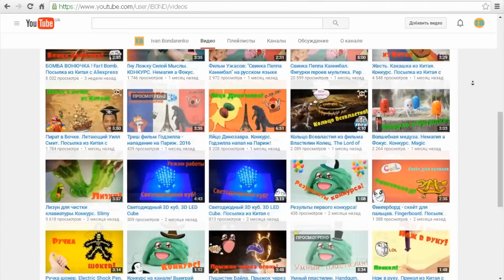КУРИЦА ШАХИД!!! ВЗОРВАЛ ЕЕ ! А ПЕРЕД ЭТИМ ИНДЮКИ ЕЕ ОБМАТЮКАЛИ !!!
★Кто ХОЧЕТ премиум аккаунт MINECRAFT или CS Go???
Ребята заказал резиновую Курицу из Китая. Курящая курица. Захотелось по прикалываться у себя в деревне и в конце ее взорвал!
Понравились ВИДЕО?!  Еще:
★КАК ПЕЧАТАТЬ ДЕНЬГИ ЛЕГАЛЬНО ! УРОК ОТ КИТАЙСКОЙ МАФИИ
★ИЗДЕВАЮСЬ НАД ЛИЗУНАМИ В БОЧКЕ ! МИКРОВОЛНОВКА + ЗАМОРОЗИЛ ЕГО
★АНОМАЛЬНО ОГРОМНЫЙ НЕОКУБ 15 мм.
★У МЕНЯ ЗАГОРЕЛСЯ IPHONE 6 ЗА 500 РУБ. ППЦ !
Огромное спасибо за лайки - больше лайков - чаще видео и круче посылки )))
ТОП 5 - Проверенные КРУТЫЕ товары РЕКОМЕНДУЮ:
На этом канале ты найдешь веселые распаковки из Китая. Обзоры разных интересных гаджетов. Тест Китайских вещей, игрушек, товаров для приколов, фокусов и прочего!
Каждый обзор сопровождается ссылками на продавца товара.
Покупайте у проверенных продавцов на Aliexpress!